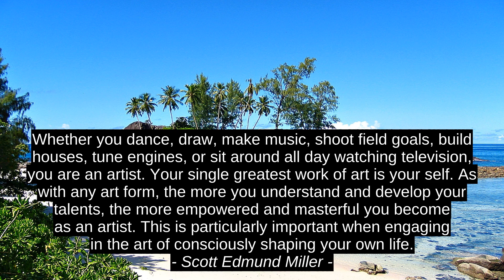Tyler Kent White Top 3 Quotes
Danish Ahmad Afsar Ali, Scott Edmund Miller, Tyler Kent White, Tyler_Kent_White, encouragement, prime, inspiration, terrific, top, premium, citation, quotes, best, finest, success, leading, motivation